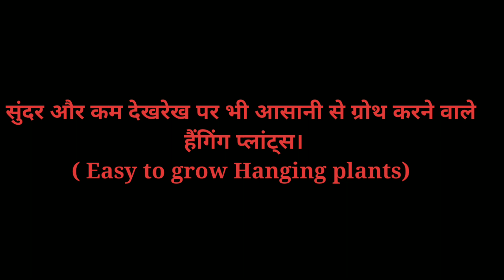Best hanging plants for balcony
In this video we are suggesting some flowering and non flowering plants for hanging baskets these are the best hanging plants ever. Here we have also described some basic details about these plants and we can grow all of them in hanging basket.

About channel :-
In Organic Gardening YouTube channel we use organic way for growing and caring of our garden's plants. In this channel we always try to give you all gardening related information and suggestion like
soil preparation
making of organic fertilizer and types of organic fertilizer for plants
making of organic pesticides and natural pesticides
home garden beauty care tips related to plants that we brought from nursery
and many more information related to organic way of gardening.
we always try to include all gardening related topics in our suggestions like
balcony garden
outdoor plants
flower pot
plant pots
ornamental plants
water plants
low light indoor plants
vegetable plants and many more planters.

So please watch our channel regular to learn the creative way of organic gardening and also give your valuable opinion to improve more.

 From
Organic Gardening team